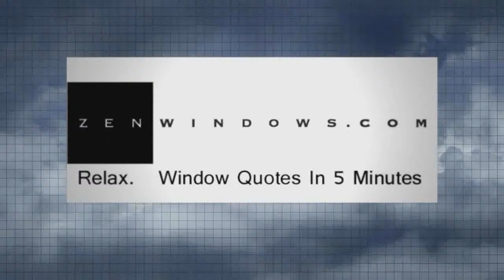Replacement Windows Highland Lakes TX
Customer-Driven Design